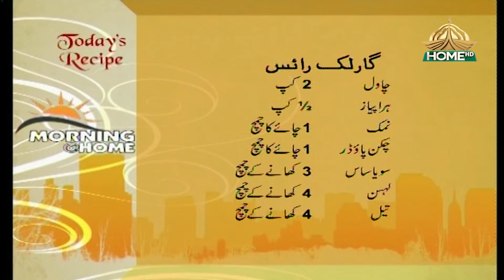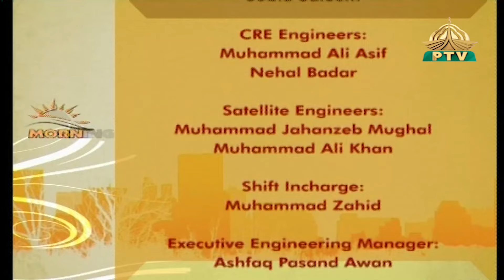Morning at Home EP458 22 07 2024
Guests: Zainab Gondal, Mian Irfan Miraj, Komal Rafique, Bilal Yousaf, Mudasir Nazir, Chef Syeda Noor Haider
Project Head: Dr. Qaisar Sharif
Exec. Producer: Sayyed Azhar Fareed
Produced by: Sidra Tariq, Omer Javed